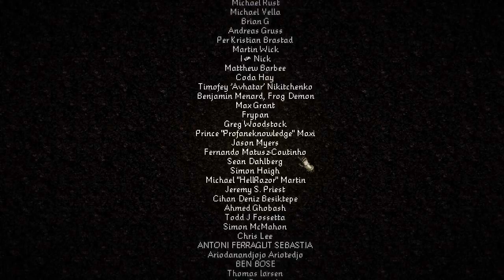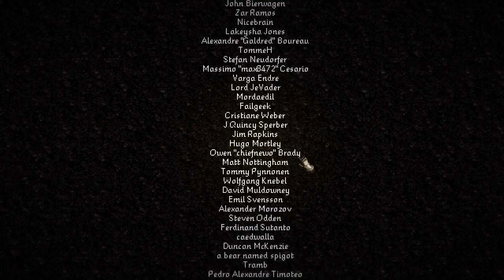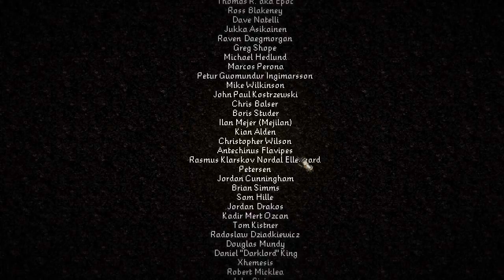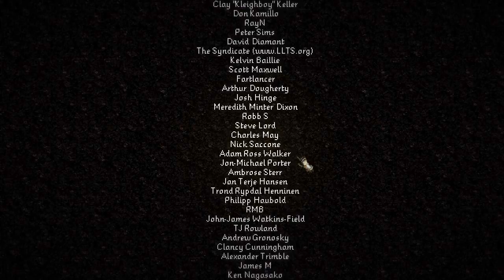Serpent in the Staglands ép.37 : Fin alternative ? Verdict sur le jeu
Alors, avec Octavian, on peut la jouer autrement ? Réponse sur cette vidéo... Et verdict sur le jeu.